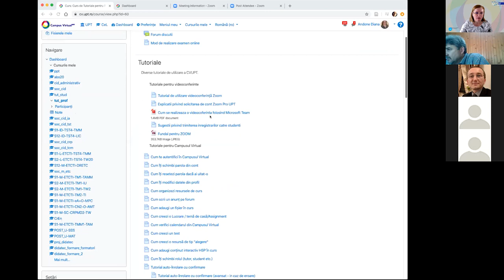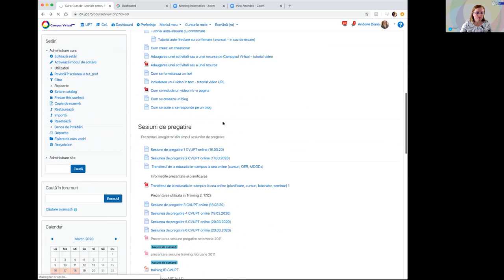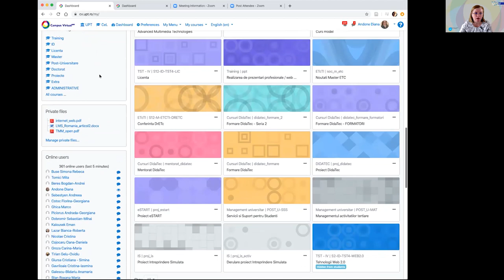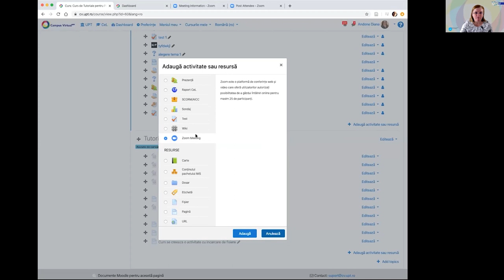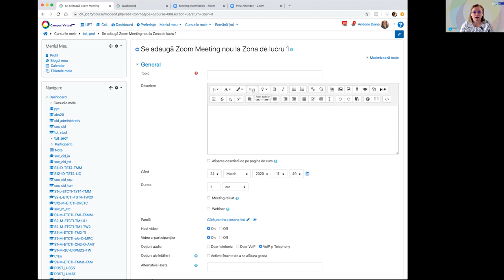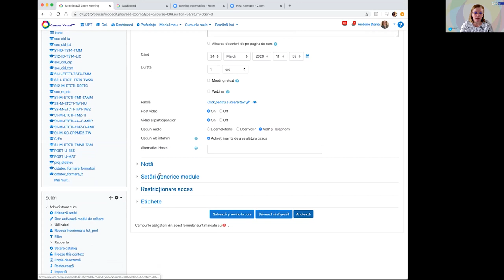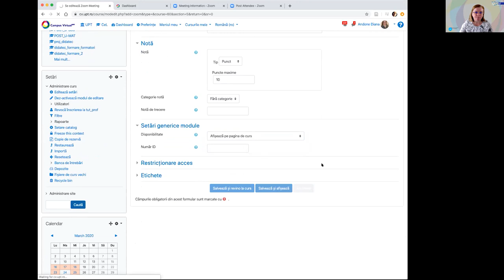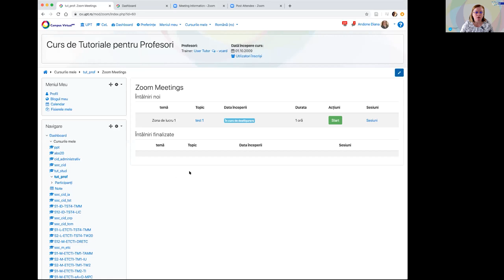Training 7 CVUPT 24 03 2020 - videoconferinta Zoom din CV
Training 7 CVUPT (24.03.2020)-videoconferinta Zoom din CV -  este dedicat videoconferintelor Zoom din cadrul CV

0:00  Începutul întâlnirii
0:48  Prezentare videoconferință zoom în cadrul Campusul Virual.
10:45 Încheierea întâlnirii.